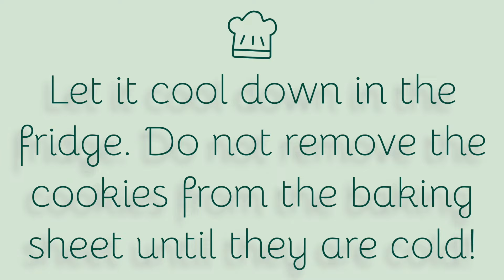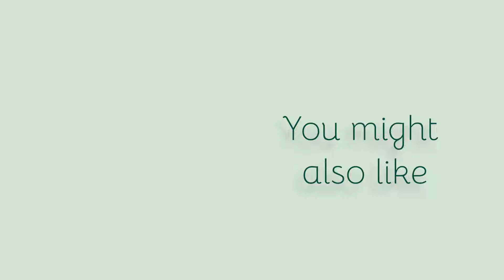HEALTHY NUTS AND SEEDS COOKIES RECIPE | Keto Cookies With Nuts, Seeds and Coconut Flakes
Hello friends! Today we're sharing the healthy KETO recipe of the nuts and seeds cookies. This recipes is also dairy free, so you can use it in case you follow Paleo Diet.

🌰 INGREDIENTS FOR 6 BIG COOKIES (OR 8 SMALL):
- 1/2 cup blended walnuts (50 g)
- 1/2 cup pumpkin seeds (50 g)
- 1 cup coconut flakes (50 g)
- 1/3 cup chia seeds (30 g)
- 1 egg
- 1 tbsp peanut butter (20 g)
- 1-2 tbsp of sweetener (20 g)
- dark chocolate bar 90% (around 80 g)

🥑 MACRONUTRIENTS PER COOKIE:
Net Carbs - 4,2 g
Proteins - 8,3 g
Fats - 23,5 g
Calories - 274

These cookies are absolutely delicious! We promise :)